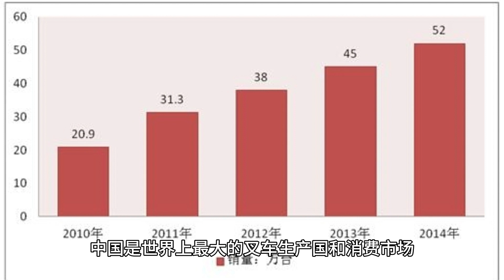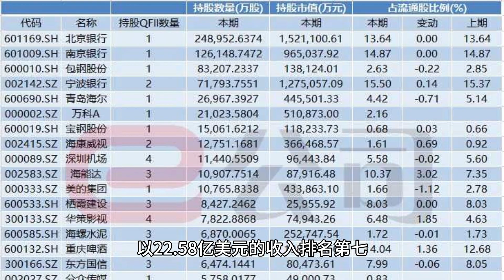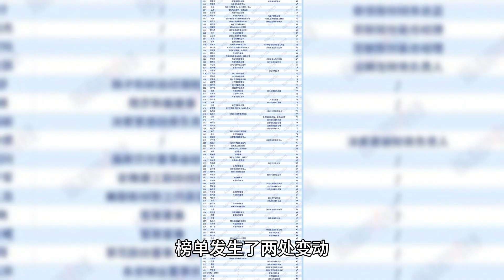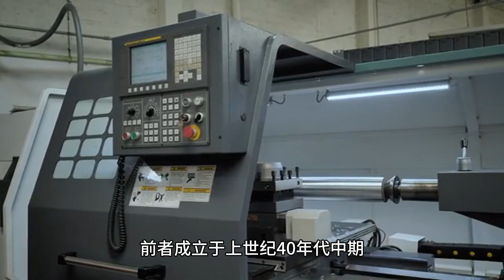全球第一大叉车制造商：年收入超过1200亿元，相当于8个安徽合力